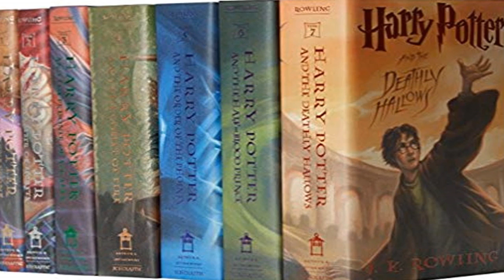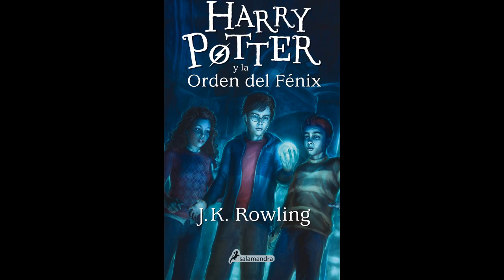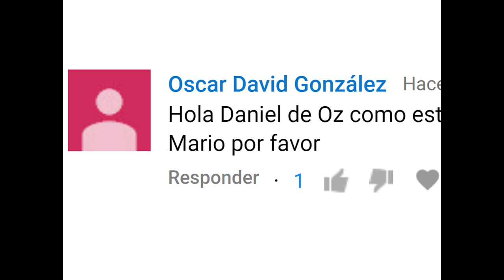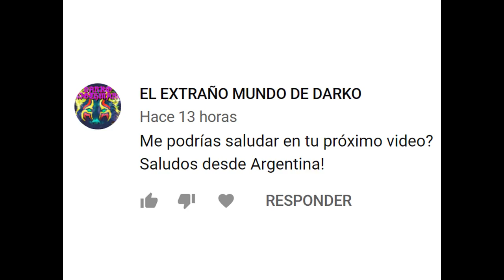Luna Scamander (Lovegood) Parte 1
Este es la primera parte de una serie de vídeos donde hablo de la inigualable bruja de Ravenclaw llamada Luna Lovegood quien con el tiempo se llegaría a llamara Luna Scamander.